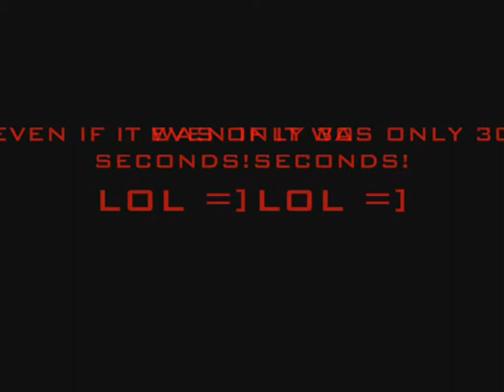The Orange Box HD TRAILER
ALL CREDIT TO VALVE AND EA GAMES
god dam it soz if it runs slow
IT'S SUPPOSED TO BE HD!